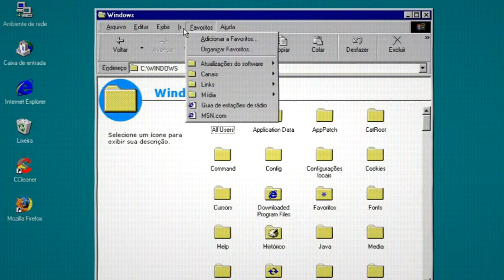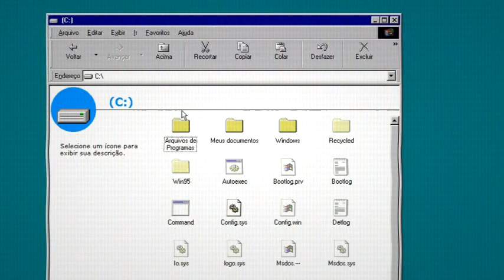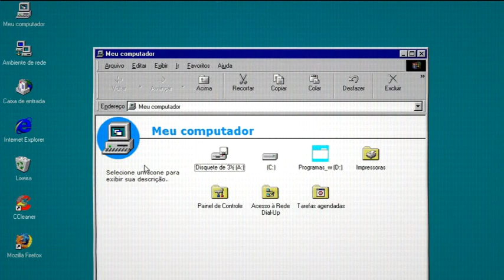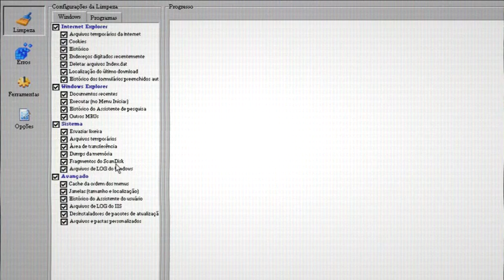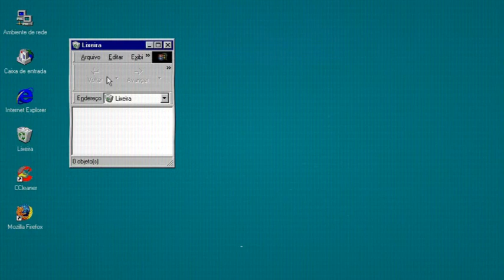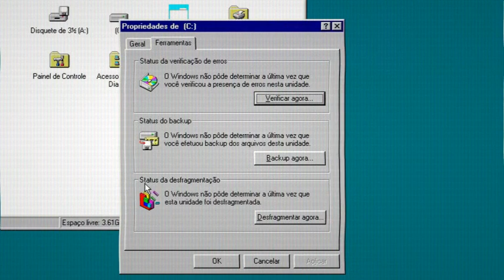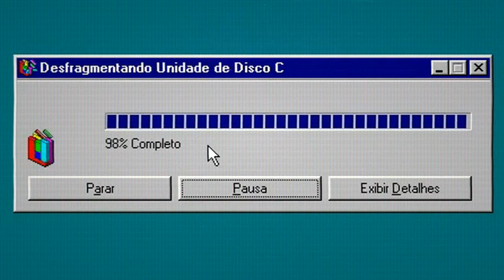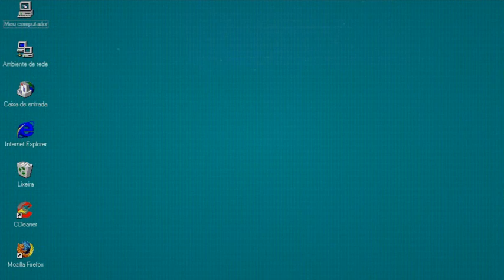🔴 OTIMIZADORES ANTIGOS FUNCIONAM? (D-VHS) - Teste com CCleaner no Windows 95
★INFORMAÇÕES IMPORTANTES★
Você já se perguntou se os otimizadores antigos, como o CCleaner, ainda funcionam? Neste vídeo, realizo um teste no Windows 95 para verificar sua eficácia. Assista e descubra os resultados. Preste muita atenção nesta Parte 1. Aproveite também a qualidade Premium Gratuito em D-VHS para obter uma imagem limpa em 1080p.

Vídeo Aula em D-VHS!